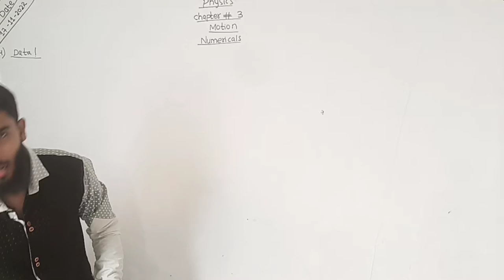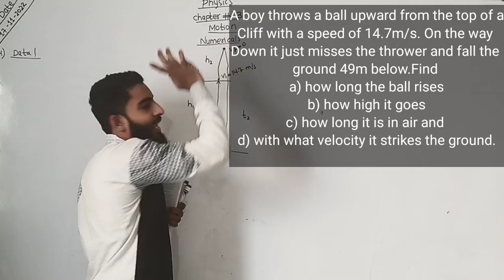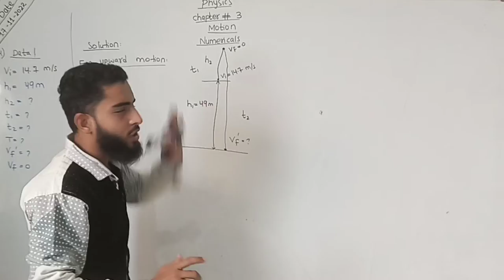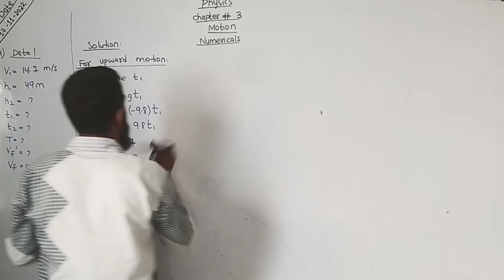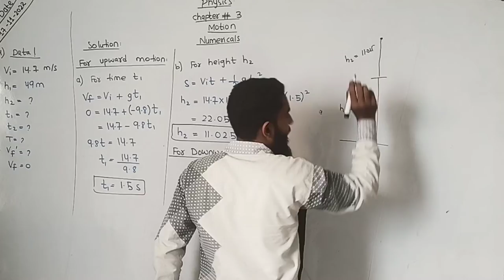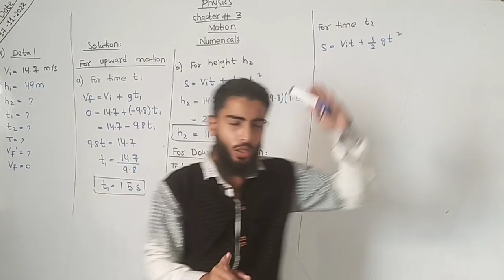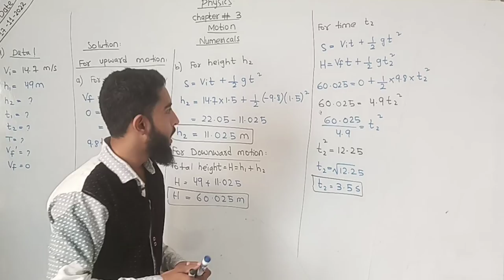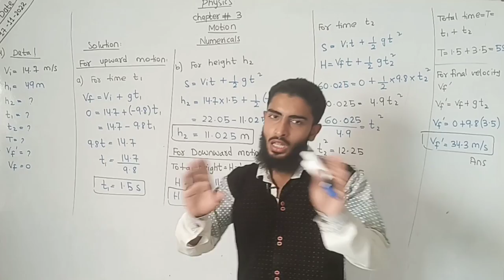XI Solved Numericals | Equations Of Motion | Problem# 4 | Chapter Motion | Class 11 Physics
XI Numericals Of Equation Of Motion | Problem# 4 Chapter Motion